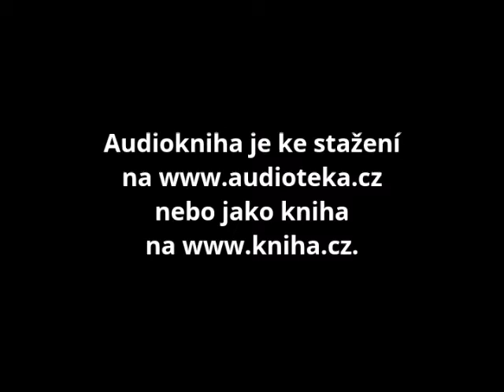Simona Postlerová v audioknize Zabij mě znovu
Délka: 11 hodin 50 minut
Vydala Mladá fronta a Audiotéka.

Zabij mě znovu - audiokniha obsahuje detektivní příběh, jehož autorkou je Rachel Abbottová. Čte Simona Postlerová. Režie Jakub Tabery. Mistr zvuku Jan Kacian. Překlad Milan Lžička.